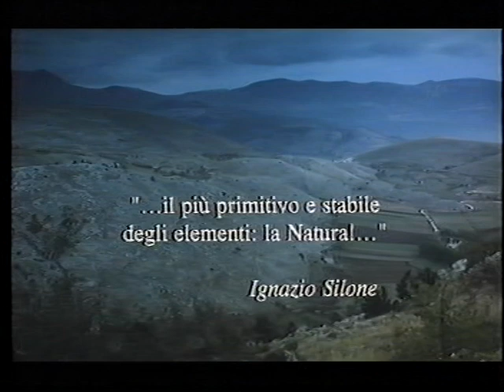MILLE ANNI - Documentario Regione Abruzzo di Ermanno Olmi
documentario vincitore del Compasso d'Oro al Festival di Berlino, 1996, che illustra la vita e la storia in breve del popolo d'Abruzzo